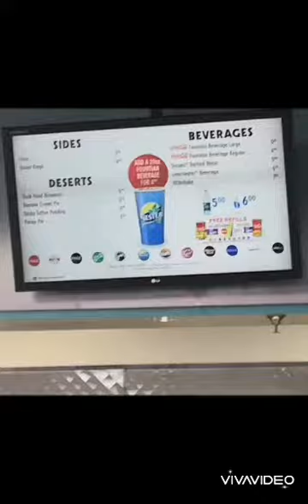Visiting Canada's Wonderland